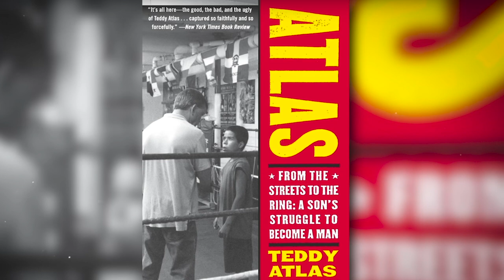Covering Charlo Harrison, Davis Gamboa, Pascal Jack & More + UFC (McGregor Cowboy, Usman Covington)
We're back! Teddy Atlas and co-host Ken Rideout cover a lot in this one.

- Jermell Charlo v Tony Harrison 2 (4:20)
- Jean Pascal v Badou Jack (14:10)
- Gervonta Davis v Yuriorkis Gamboa (24:30)
- Julian JRock Williams v Jeison Rosario (35:30)
- Joe Smith v Jesse Hart Controversy (48:45)
UFC FIGHTS
- Kamaru Usman vs Colby Covington (1:08:00)

- Conor McGregor v Donald Cerrone (1:20:10)

And on all other podcast platforms.